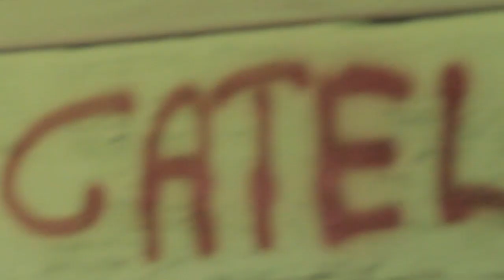Kenneth KAUNDA nollywood latest movie you won't afford to miss